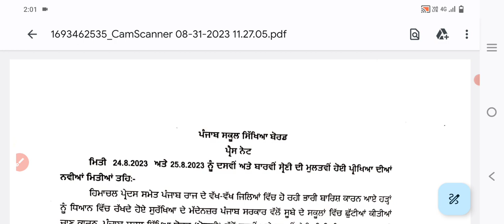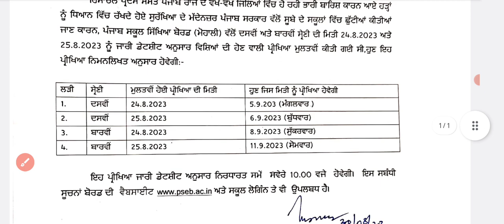pseb 10th And 12th class postponed reappear exam datesheet 2023 /reappear exam datesheet